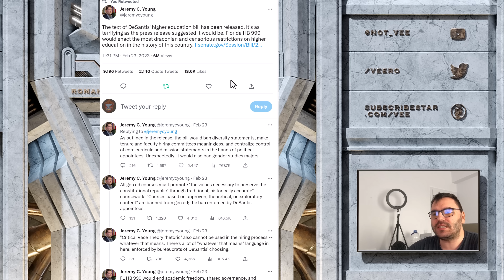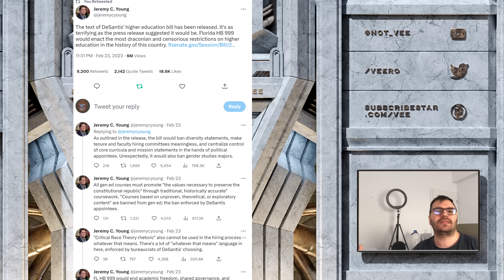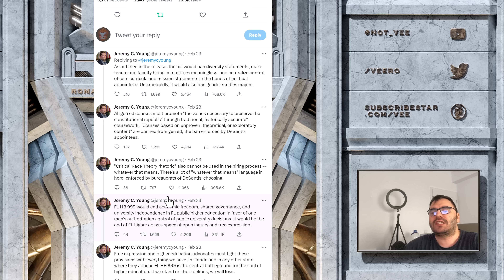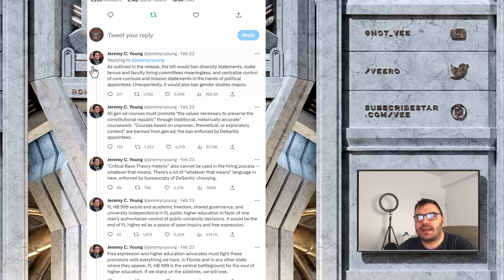Florida Restricts Woke Practices In Universities